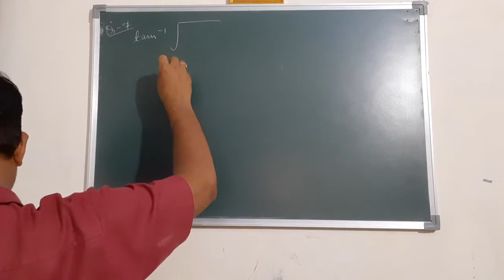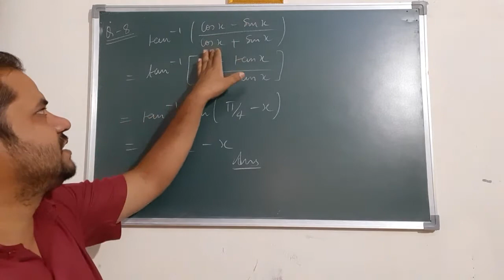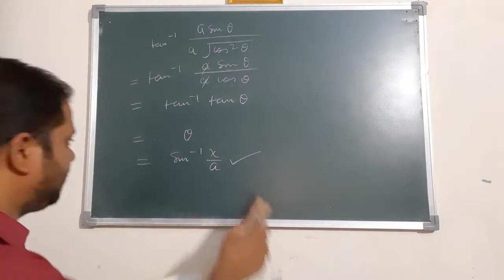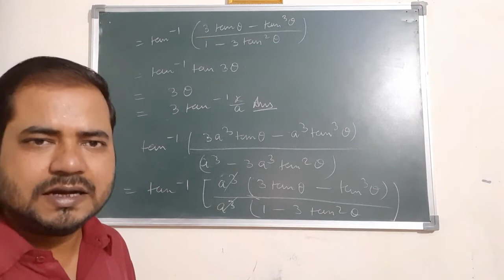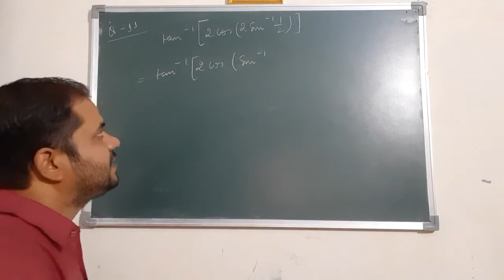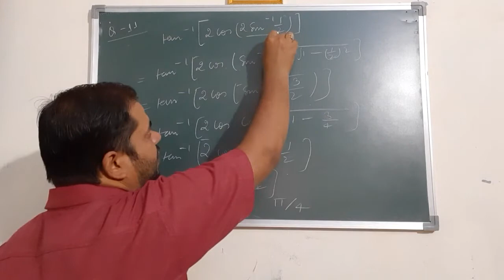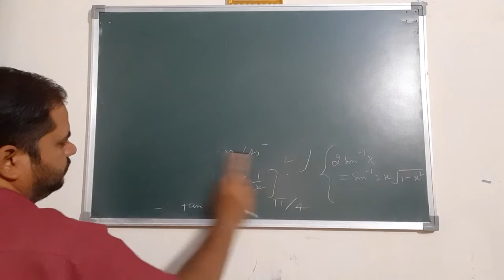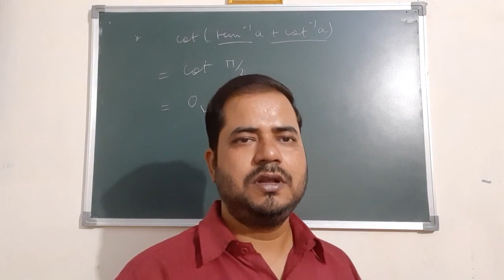Inverse trigonometric function lecture 4202122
Remaining questions of exercise 2.2